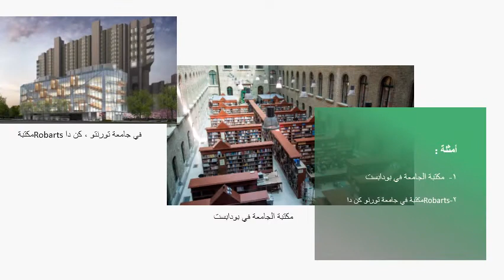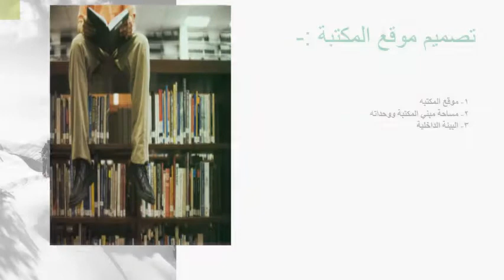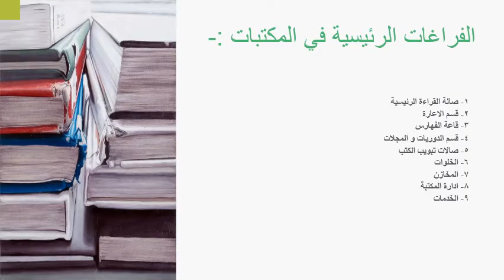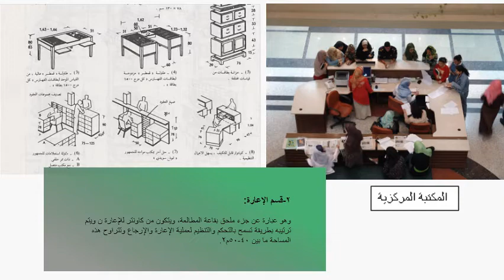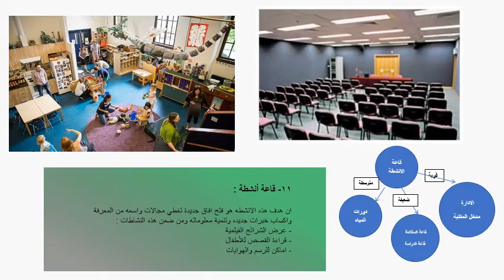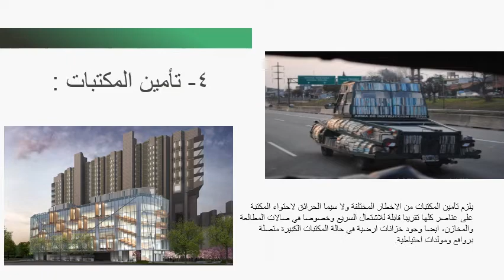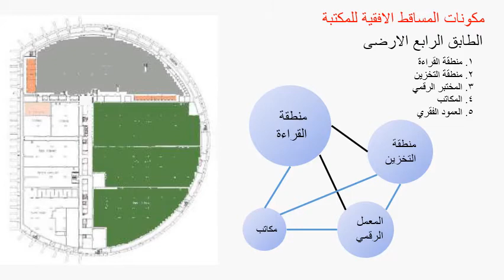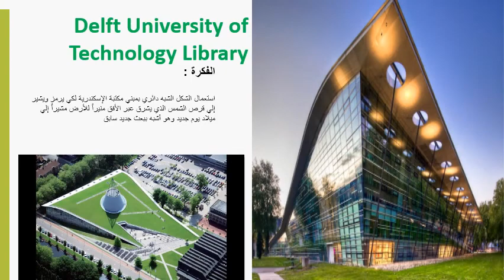أبحاث الطلبة/ بحث المكتبات - مادة نظريات العمارة الفرقة الثانية لعام 2019, د/كمال الجبلاوى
تاريخ ونظريات ثانية عمارة - كلية الهندسة ببنها:
أبحاث الطلبة - بحث المكتبات:
م.سمر طارق - م.احمد زعزع – م.مصطفي نجاح